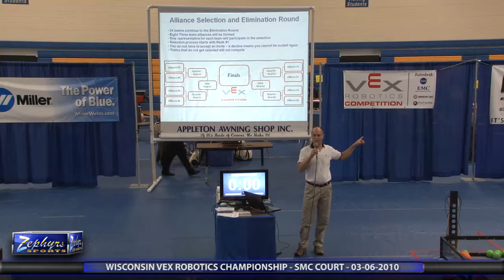WISCONSIN VEX ROBOTICS CHAMPIONSHIP 03-06-2010.mp4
VEX ROBOTICS CHAMPIONSHIP 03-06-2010 HIGHLIGHTS WISCONSIN